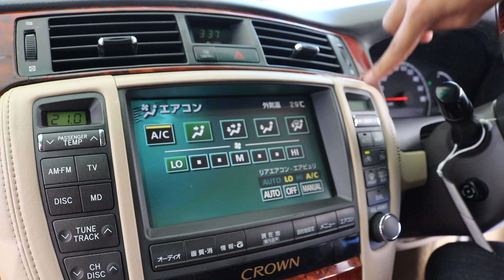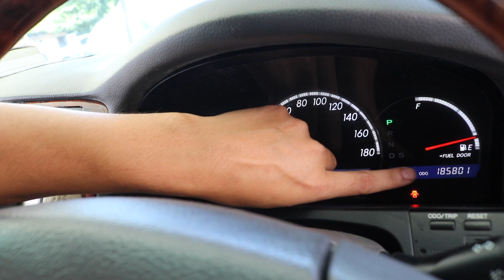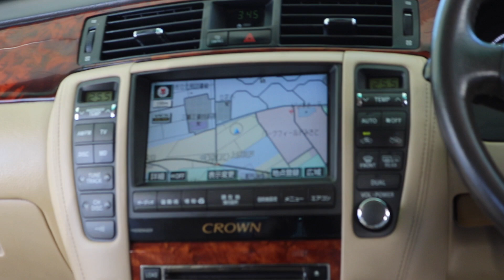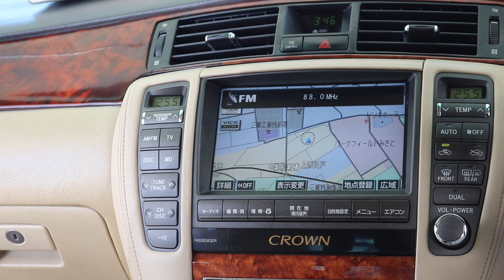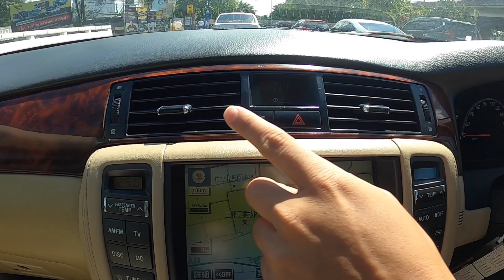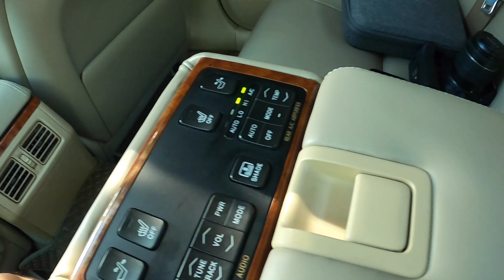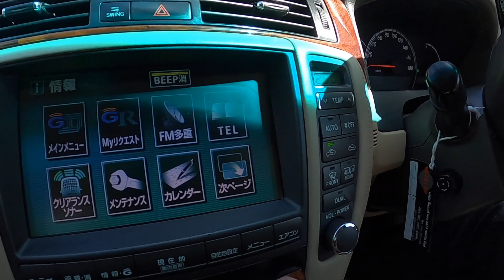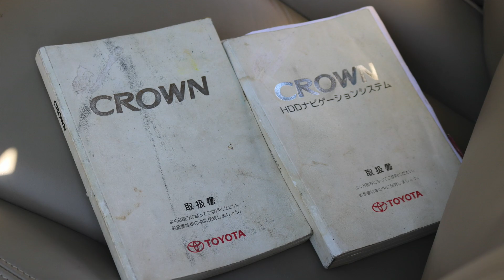ไม่กี่คันในไทย Toyota Crown Royal saloon G Limited ตัวฉลองครับรอบ 50 ปี นิ่มนวลสุดๆ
!มาใหม่ไม่กี่คันในไทย!

Toyota crown ตัว Royal Soloon G Limited ตัวฉลองครบรอบ 50 ปี ไม่กี่คันในไทย ปี 2006

ซึ่ง G บ่งบอกความเป็น ลิมิเต็ดอิดิชั่น ที่เพิ่มเข้ามาให้กับผู้ครอบครอง ด้วยราคาป้ายแดง 5ล้านบาท แพงกว่ารุ่นปกติเกือบสองล้าน

อีกทั้งยังเป็นรุ่นฉลองครบรอบ 50 ปี "50th anniversary" ยกความพิเศษขึ้นไปอีกระดับ

"Crown Zero" คือชื่อเรียกของ Crown ทรงมนรุ่นนี้ ปฎิวัติคราวน์ทรงเหลี่ยม ด้วยระบบความปลอดภัยที่เพิ่มขึ้น แชสซีส์ที่ทันสมัยขึ้น การขับขี่ที่ดีขึ้น แม่นยำขึ้น แต่ยังแฝงความนุ่มนวลอย่างพิเศษในแบบ"คราวน์"

เครื่องยนต์ 3GR-FSE  D-4 Direct injection ระบบฉีดตรง 256 แรงม้า เกียร์ 6 Speed ที่ทั้งแรงและประหยัดน้ำมัน ให้อัตราเร่ง 0-100 เพียง 6.4 วินาที เดินทางไกลประหยัดระดับ 12-17 km/L

ระบบ Radar Cruise Control

ตัวรถเป็นรุ่นไมเนอร์เชนจ์แล้ว รถสภาพสวยเกินราคา ออฟชั่นล้นๆตามรูป

- ตู้เย็น
- มูนรูฟ
- แอร์หนาว
- สีเงาสวย
-ภายในบอกได้คำเดียวว่าสวยมากกกกกกกกก
- เบาหน้าไฟฟ้า เบาะหลังไฟฟ้า
- ม่านไฟฟ้าบังคับได้จากข้างหน้าและห้องโดยสาร
-ชาวงล่างนิ่มนวลไม่มีดัง
- กระจกมองข้างปรับไฟฟ้าใช้งานปกติ
-กระจกขึ้นลงสี่บ้านครบๆ
-หรูหราไม่ซ้ำใครขับไปไหนมีแต่คนถาม

-บรรยายไม่หมดเพราะออฟชั่นเยอะมากแนะนำให้ดูคลิปประกอบจากทางร้าน

จัดไปในราคาคุ้มสุดๆ 599000

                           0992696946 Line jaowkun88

Line golfmegamoto